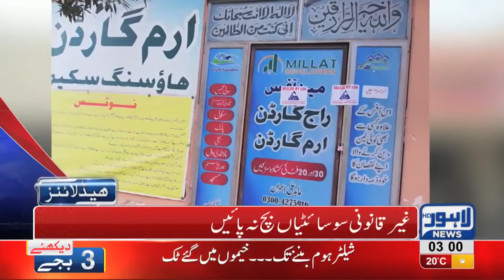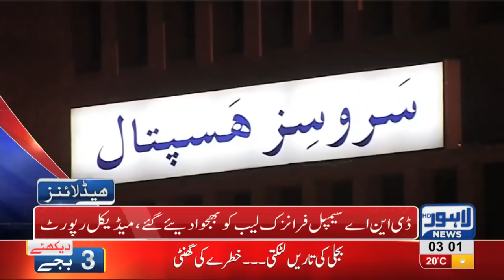03 AM Headlines Lahore News HD – 26th November 2018